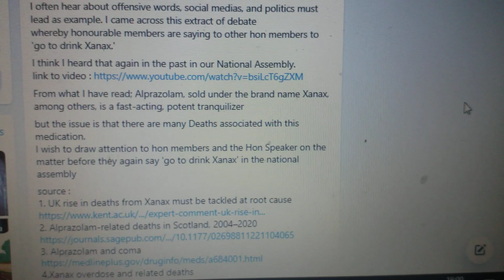Lead by example msg to National Parliament 15/11: Xanax word heard within parliament pt568 video1/2